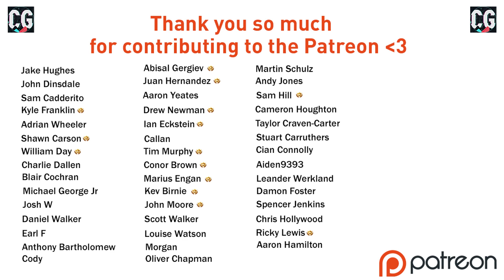A FIGHT WITHIN THE SQUAD!! FIFA 21 | Youth Academy Career Mode S2 Ep4